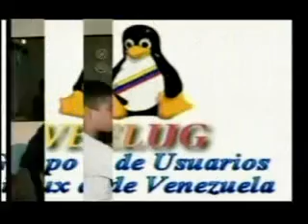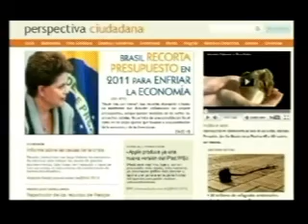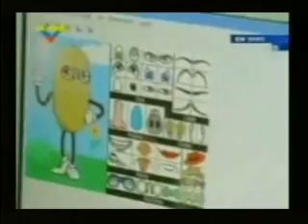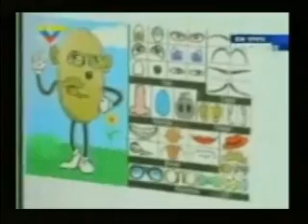Software Libre en Venezuela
Santo Domingo, 10 de febrero de 2011. Venezuela viene apoyándose en el software libre para favorecer la inclusión digital de los escolares. Viene desarrollando el programa Canaima con portátiles para los estudiantes. Dionisio Grullón, académico y el mejor experto dominicano en software libre, comparte videos y novedades de Venezuela.